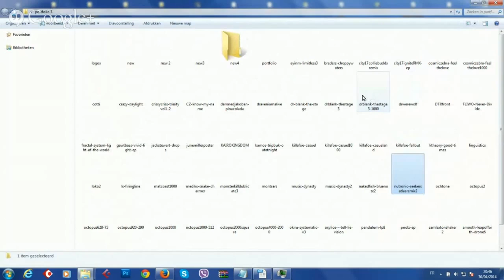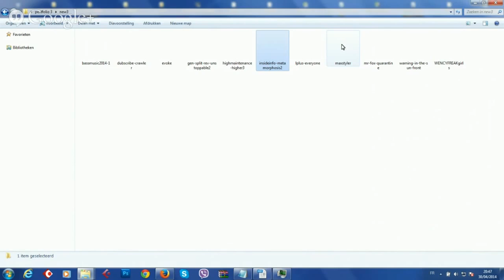Vince Peersman-Artworks and other design questions for MUZBIZNES